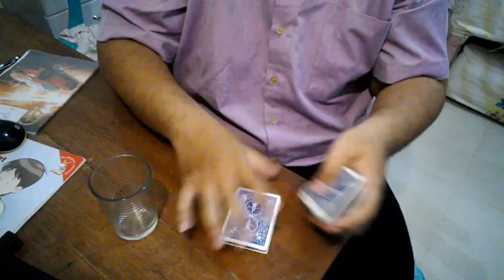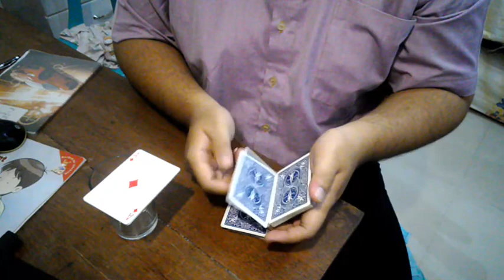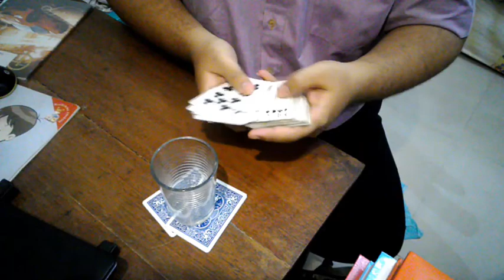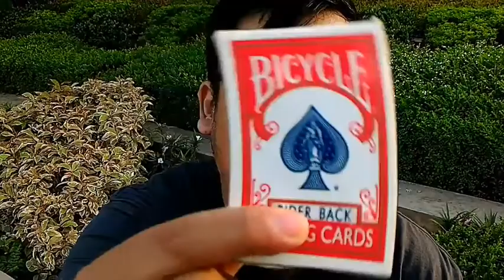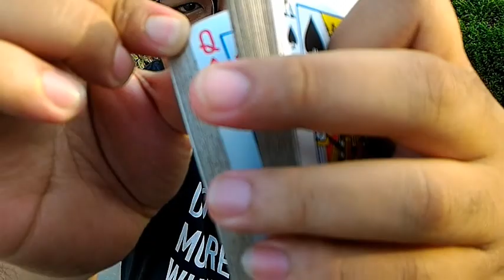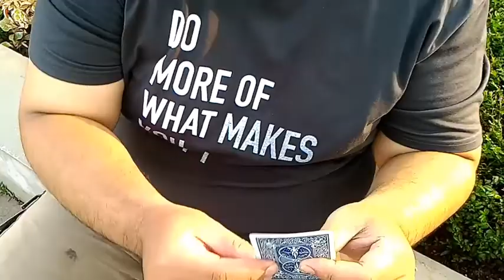73 || MAGIC || SULAP KARTU || CARDICIANSHARING EPISODE 02 - SIMPLICITY CARD MAGIC EFFECT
73 || MAGIC || SULAP KARTU || CARDICIANSHARING - SIMPLICITY CARD MAGIC EFFECT